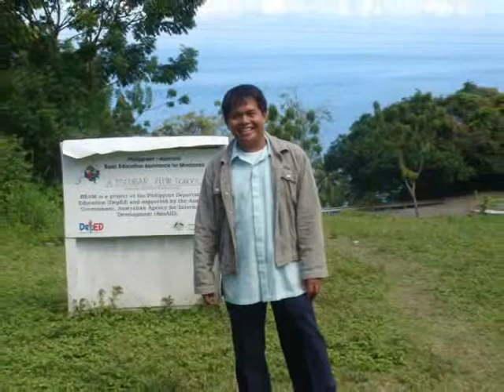ClarkMovie.wmv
my CICT trip @ Clark Mimosa, Clark Air Base, Pampanga